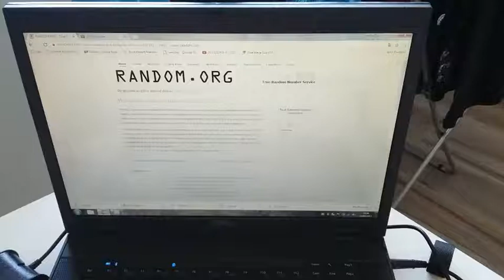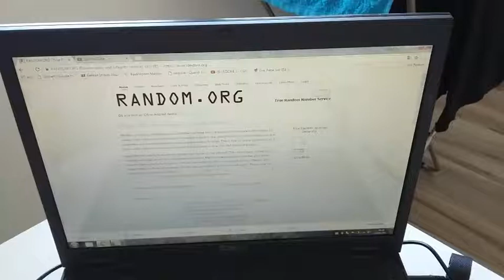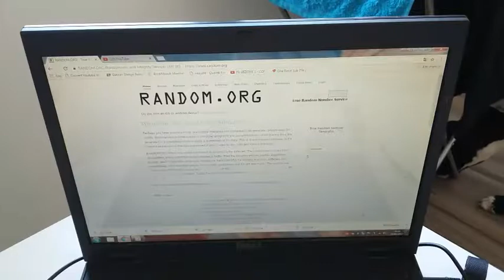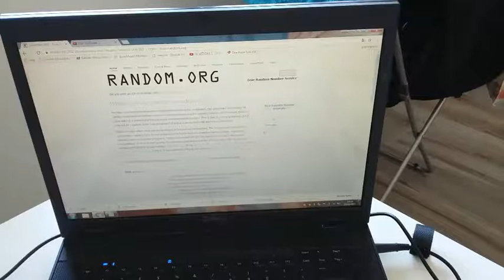Estrazione GIVEAWAY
Grazie a tutte per aver partecipato. Cosa fondamentale che mi sono dimenticata di dire la vincitrice è pregata di contattarmi in privato per fornirmi l indirizzo e successivamente linkero qui sotto il suo video in cui mostra i premi.

PER VEDERE I PREMI ECCO IL VIDEO DELLA VINCITRICE ANDATE QUI